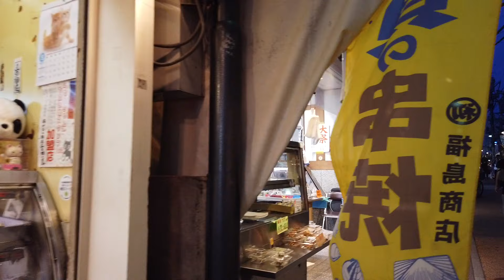TOKYO WALK 東京・谷中『谷中銀座』を散策 Yanaka Ginza Tokyo Japan 2019.08